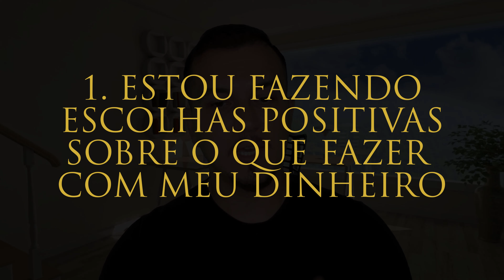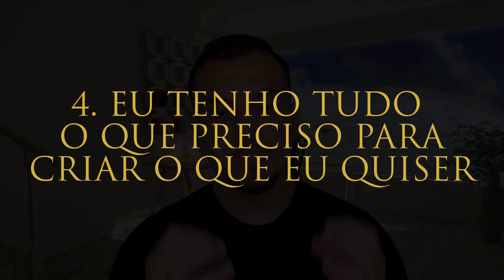5 Afirmações Para Atrair Riqueza Com Afirmações Positivas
5 Afirmações Para Atrair Riqueza Com Afirmações Positivas

01:07 - Estou fazendo escolhas positivas sobre o que fazer com meu dinheiro
03:08 - Estou criando todo o dinheiro que quero e preciso para realizar tudo o que quero fazer na vida
04:58 - Estou liberando todos os pensamentos negativos sobre dinheiro e sinto-me livre para visualizar meus sonhos
06:55 - Eu tenho tudo o que preciso para criar o que eu quiser
08:44 - Vejo oportunidades para enriquecer os outros e a mim mesma em todos os lugares

Neste Vídeo:

•  5 Afirmações Para Atrair Riqueza Com Afirmações Positivas

•  Afirmação

•  Afirmações

•  Afirmações Positivas

Vou te falar sobre 5 afirmações para atrair riqueza com afirmações positivas.

Com certeza você pode experimentar grandes mudanças na sua vida.

Topa o desafio?

Lembre-se de deixar o seu comentário!

PESQUISAS COMUNS SOBRE 5 AFIRMAÇÕES PARA ATRAIR RIQUEZA COM AFIRMAÇÕES POSITIVAS

1 - afirmação
2 - afirmação positiva
3 - afirmações positivas
4 - afirmações como fazer